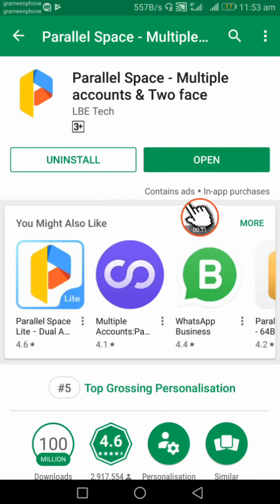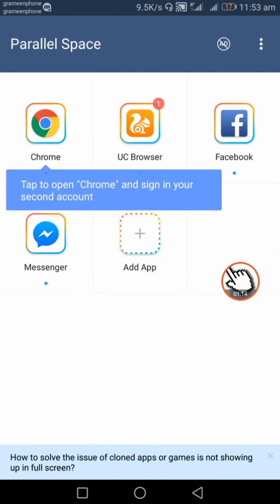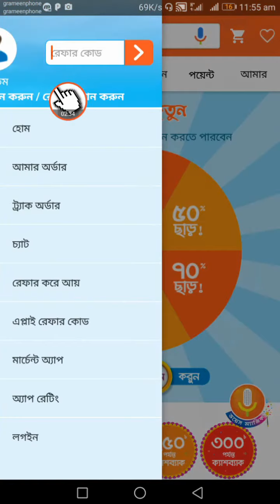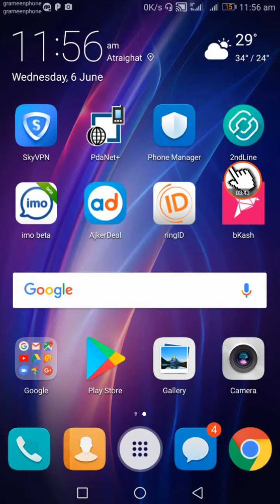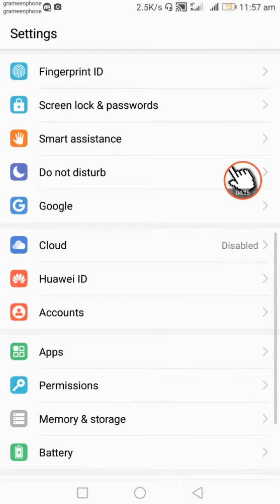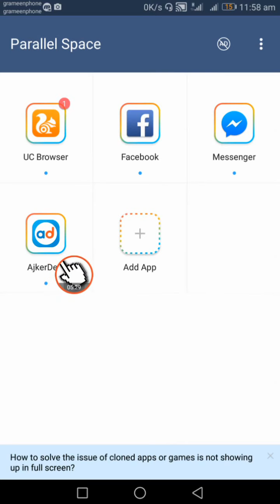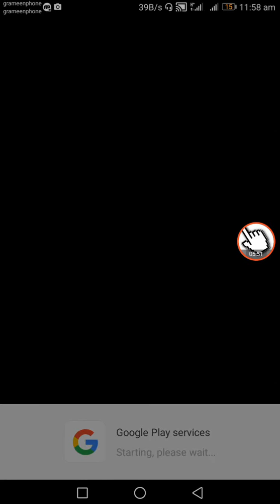AjkerDeal Online Shopping BD অ্যাপ এ আনলিমিটেড স্পিন করুন।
আমার সব ১০০% কাজের ভিডিও লিংক নিচে দেওয়া হল দেখুন=

Free net free net free net all simy free net! without VPN! without easy net! without proxy server!

IMO apps for unlimited diamond income।। imo থেকে মোবাইল রিচার্জ করুন প্রতিদিন 200 থেকে 300 টাকা।।

Tubebuddy Android apps new update।। how to use tubebuddy for YouTube।। Easy SEO for YouTube channel।

Imo থেকে যে কারো নাম্বার দেখে নিন খুব সহজে।imo bangla tips | Bangla imo tipss | Bangla Tech

পুরনো বা নতুন মোবাইল দ্রুত চার্জ হওয়ার পদ্ধতি জেনে নিন-Find out how to charge old or new mobile fast

ইংলিশ লেখার উপর, ছুঁয়ে দিলেই বাংলা দেখা যাবে। এমন একটি হাই কোয়ালিটি অ্যাপস, নিয়ে এসেছি দেখুন।